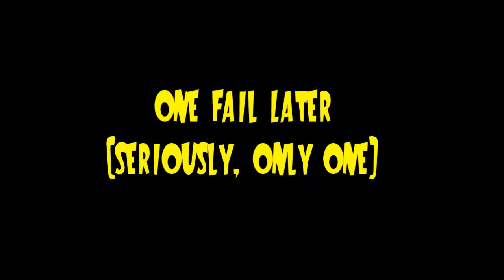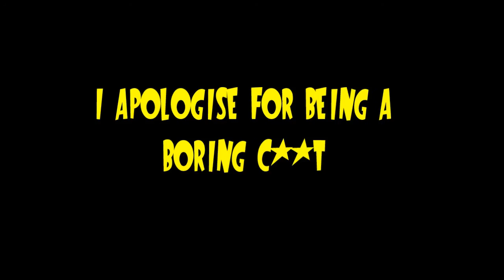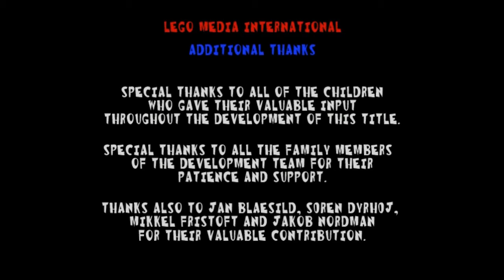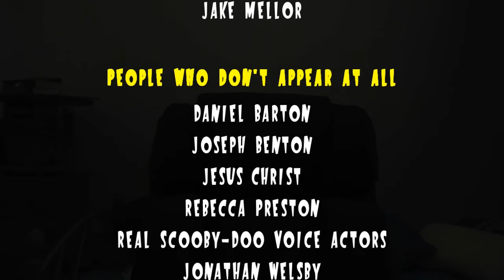Let's Play LEGO Racers - Part 4 - The Final Foray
The end is nigh! It's time for the ultimate showdown against Gypsy Moth, followed by Rocket Racer. Who is as fast as a...rocket. Also featuring terrible impressions and faux Welsh racism. That's racism to the Welsh. Not by a Welshman.